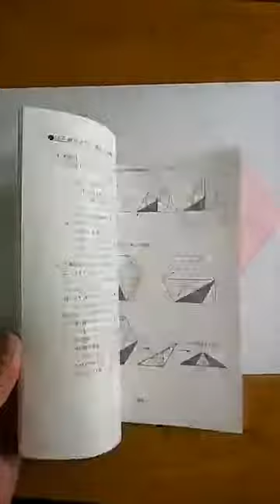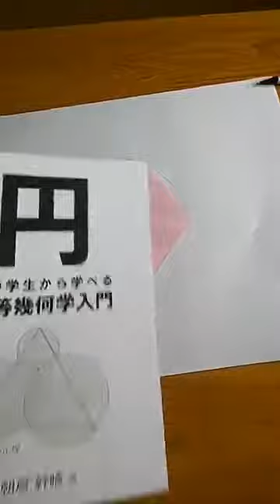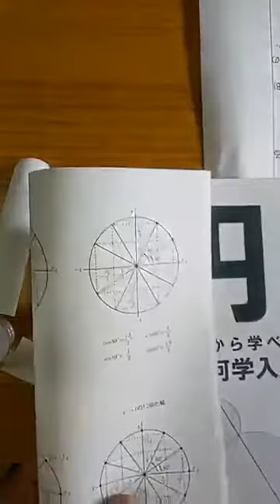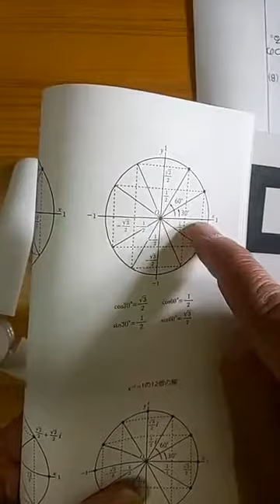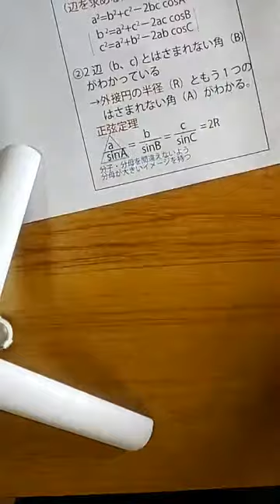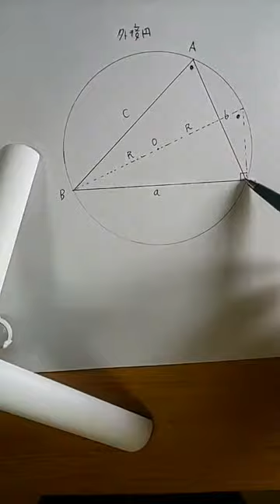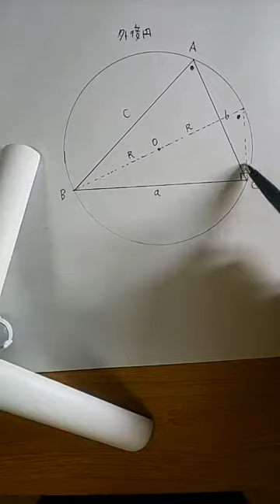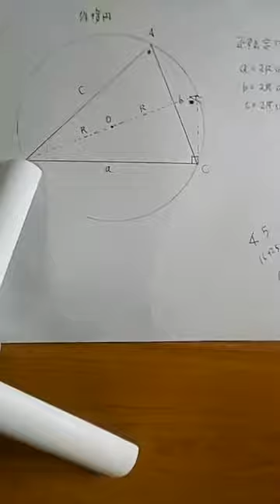「円の性質を学ぼう～円周角の定理からの正弦定理の証明～」WEB朝倉学校第5回後半（発展編）（19分） 朝倉幹晴（船橋市議・予備校講師）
朝倉幹晴（船橋市議・予備校講師）が、2020年3月の平日夜、休校中の児童・生徒に向け発信する数学・理科（主に生物）の学習動画。